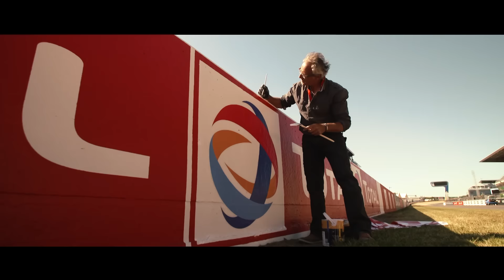24H du Mans 2015 | Bande annonce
La 83e édition des 24 Heures du Mans
2015, Le sacre de Porsche ! De retour à la compétition en 2014 dans la catégorie reine, Porsche s’impose sur le circuit du Mans quinze ans après son dernier sacre et porte ainsi le record absolu de victoires à 17.
Quatre grands constructeurs étaient engagés dans la catégorie LM P1 de la 83e édition des 24 Heures du Mans. Audi et Porsche défendaient équitablement les couleurs de l’Allemagne face à un duo japonais plus hétérogène constitué de Toyota, champion du monde d’endurance en titre et de Nissan qui effectuait son grand retour au plus haut niveau après 16 ans d’absence.
Audi, qui avait la main  mise sur le Trophée des 24 Heures du Mans depuis cinq ans, a été dépossédé de son bien par Porsche et le trio, Hülkenberg (seul pilote de F1 en activité), Bamber,Tandy au terme des deux tours d’horloge. Après une lutte incessante et acharnée entre les deux constructeurs allemands, Porsche s’offre le doublé devant Audi qui complète la troisième marche du podium.
Dans les autres catégories, le spectacle était aussi au rendez-vous avec le carton plein de l’écurie hongkongaise KCMG qui remporte la course après avoir dominé les qualifications en LM P2, la victoire de Corvette en LM GTE Pro et les empoignades des LM GTE Am où la Ferrari du SMP Racing a réussi à s’imposer.
De l’aventure humaine que crée cette course mythique, du défi technologique imposé aux constructeurs, de la lutte entre les géants allemands et japonais, à la bataille des LM P2, en passant par la course menée tambour battant dans la catégorie LM GTE Pro, jusqu’à la performance de Patrick Dempsey en LM GTE Am, revivez sans rien manquer la 83e édition des 24 Heures du Mans !

Long de 1h18 minutes, le film officiel des 24 Heures du Mans 2015 relate en détail l’épreuve et ses coulisses à travers un contenu riche en anecdotes, d’à-côtés d’interviews et d’images impressionnantes.